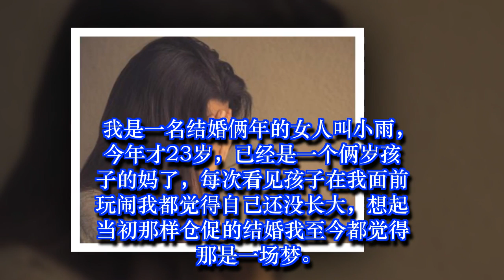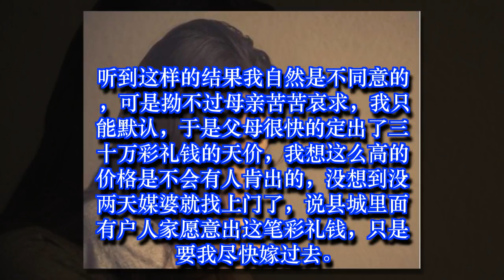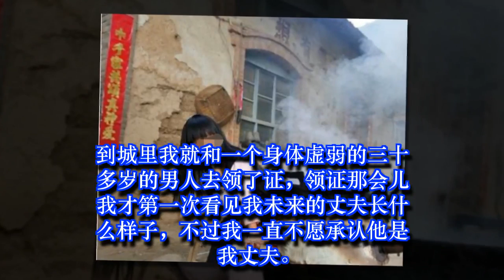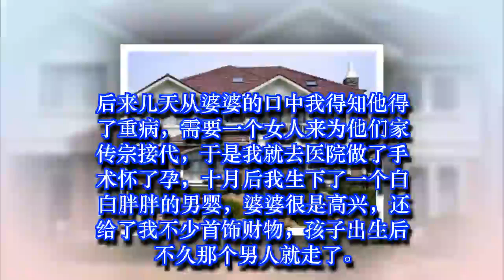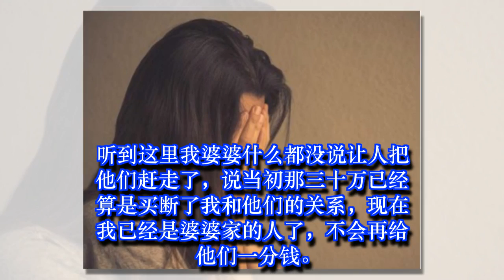爸爸病重收了30万彩礼把我嫁出去，弟弟结婚又想找我婆婆要20万